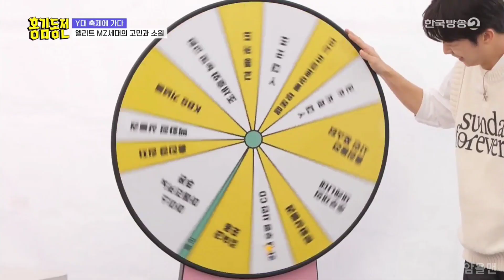[221009] 홍김동전 축구까지 잘하는 첫사랑 체대선배재질 강쥐 우영 cut